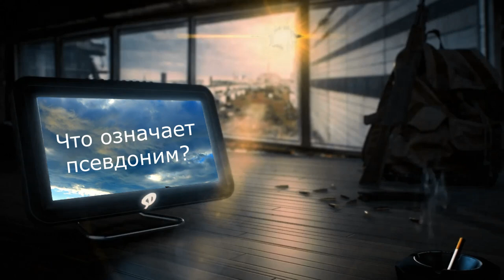Интервью с создателем. Проект Химера - Павел Янг. Мир зомби апокалипсиса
Добро пожаловать на пересадочную станцию. На связи Проводник. Всем привет. И как Вы уже поняли сегодня нас ждет то самое долгожданное интервью с создателем мира Химеры — Павлом Янгом. Все вопросы, которые я сегодня задам были собраны от огромного количества фанатов и не только фанатов Проекта Химера. Устраивайтесь поудобнее — мы начинаем.